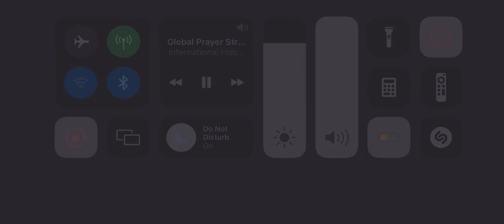To the Lamb - Laura Hackett Park // IHOPKC - 08/05/23